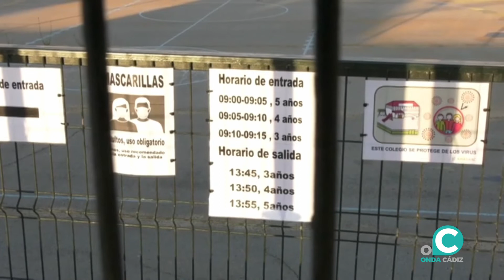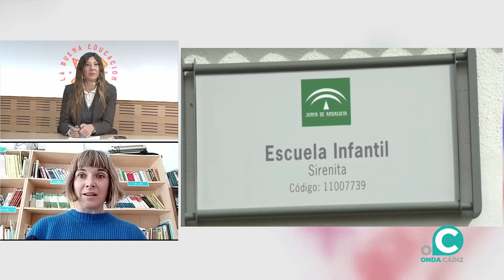LA BUENA EDUCACIÓN 02 02 22 Onda Cádiz TV